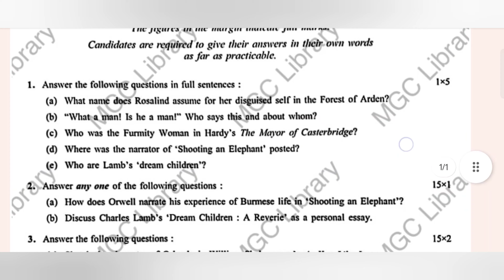UNIVERSITY OF CALCUTTA QUESTION PAPER ENGLISH-GENERAL SEMESTER 2 CC2/GE2 FM-65 2022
ESSAY,DRAMA AND NOVEL